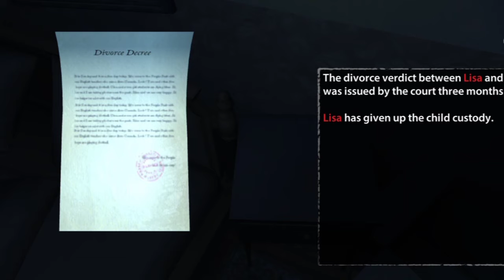Endless Nightmare- Gameplay Walkthrough Part 1 (Android,iOS)GAMEPLAY TRYNICH.😱😱.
Endless Nightmare - Gameplay Walkthrough Part 1 (Android,iOS).GAMEPLAY TRYNICH.                            ➡️You are James, a police officer, your wife and daughter were brutally murdered on August 12, 2018 at home. During your pursuing of the truth in the house, something scary happened. A horrible woman started to hunt you, what happens next in this scary house with many darkrooms will be an endless nightmare for you.                                        .  .👉GAMEPLAY TRYNICH